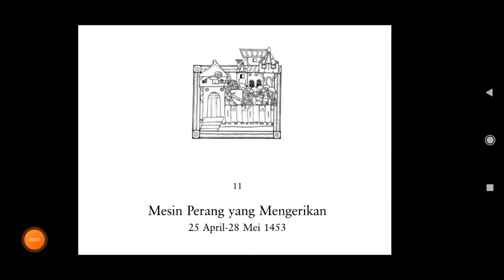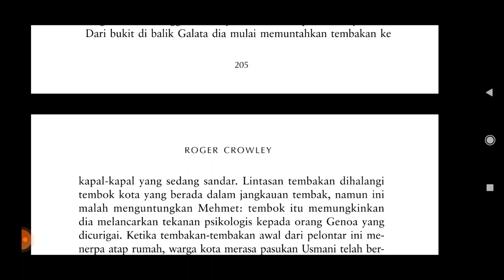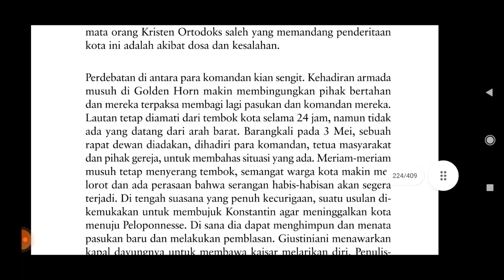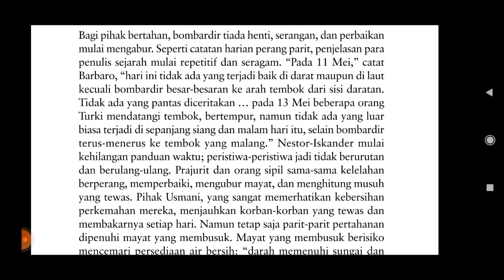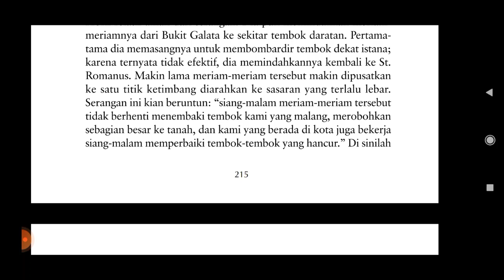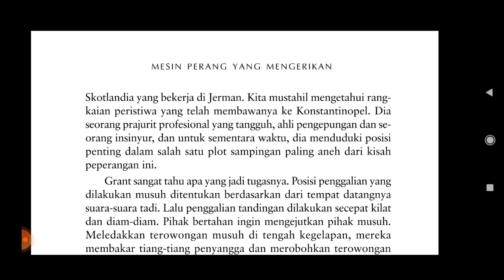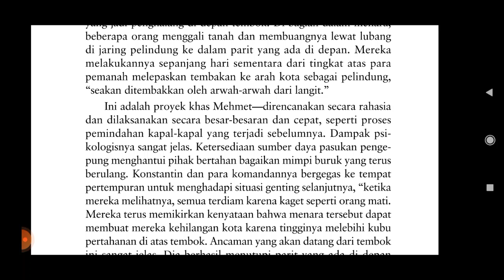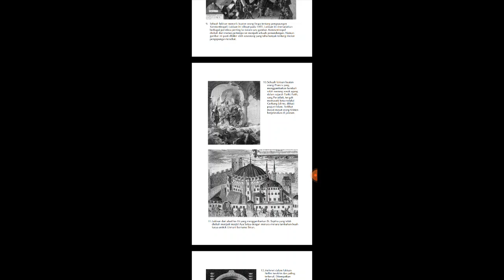1453: Detik-Detik Jatuhnya Konstantinopel ke Tangan Muslim (Bab 11: Mesin Perang yang Mengerikan)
Crowley, R. 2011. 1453: Detik-Detik Jatuhnya Konstantinopel ke Tangan Muslim. Jakarta: Alvabet

Bab 11: Mesin Perang yang Mengerikan